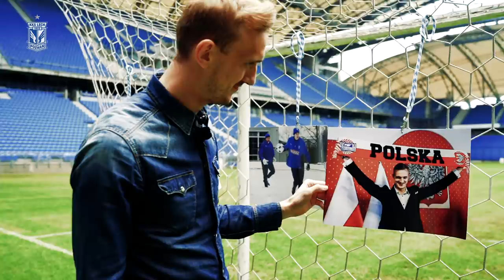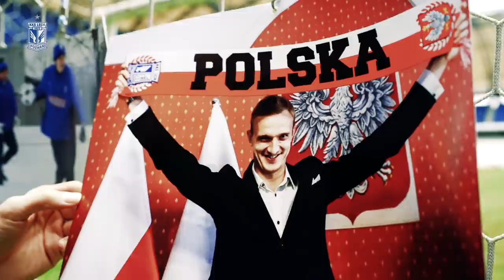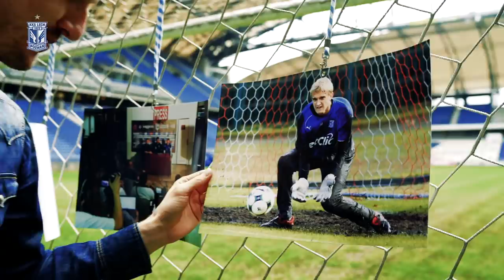Jedenaście momentów "Jasia"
Po ponad dziesięciu latach z Lechem żegna się Jasmin Burić. Specjalnie dla niego wybraliśmy zdjęcia, które były ważnymi wspomnieniami z jego kariery w Poznaniu.